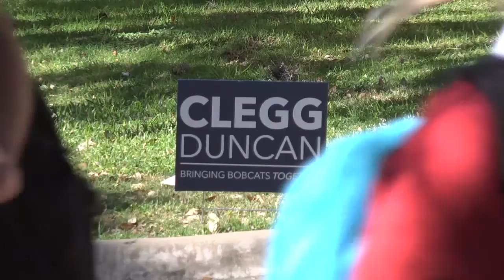2017 Student Government Election Results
Texas State has elected a new student government president. Bobcat Update's Jacob Villarreal has more. (Photographer: Sterling Pitchford)